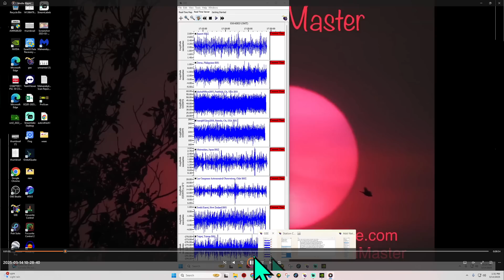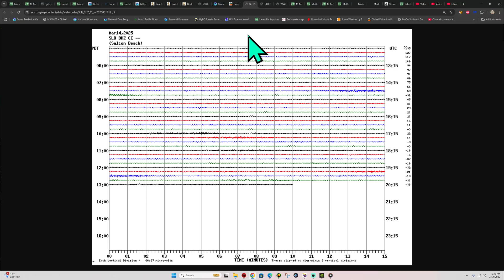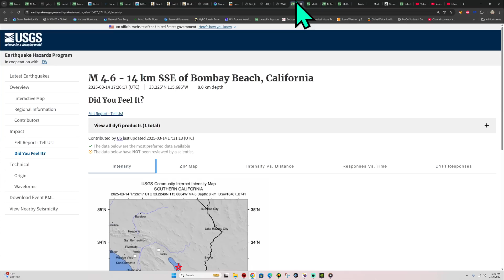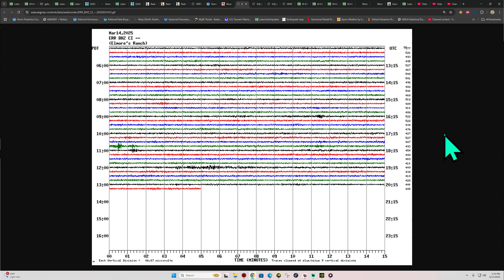4.6 Earthquake today? Friday 3/14/2025